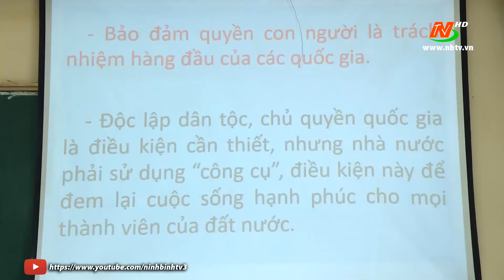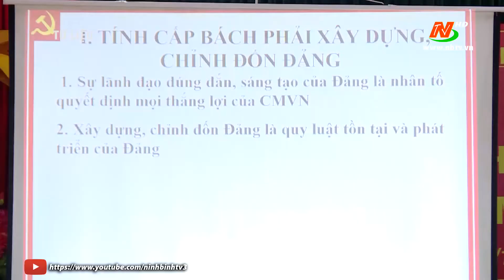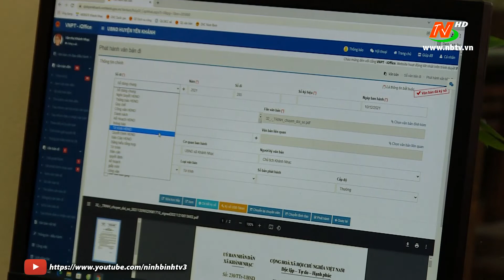Đảng trong cuộc sống hôm nay: Nâng cao chất lượng đào tạo, bồi dưỡng cán bộ